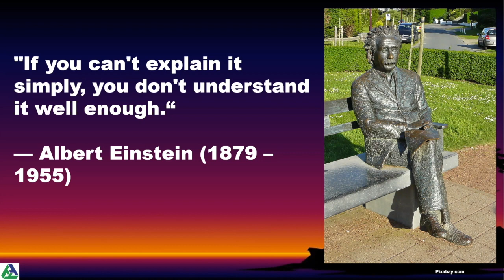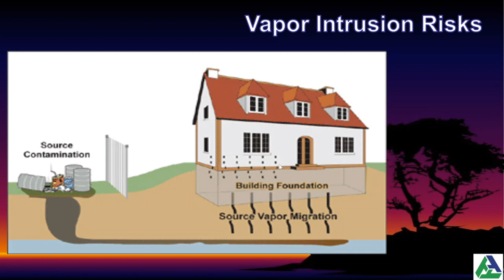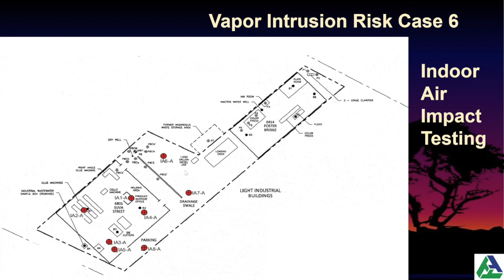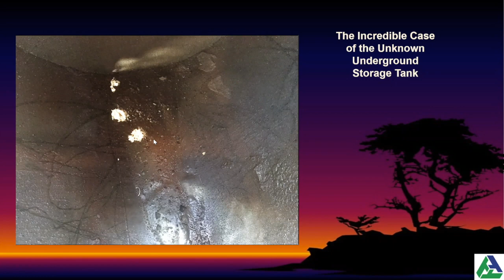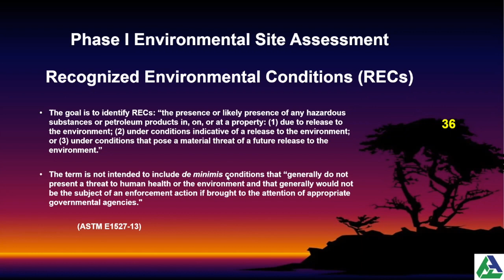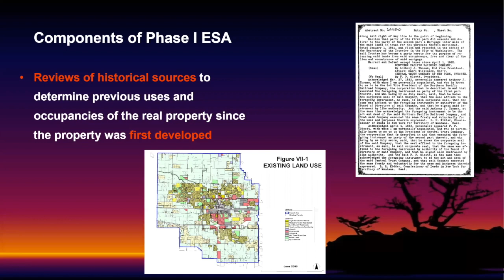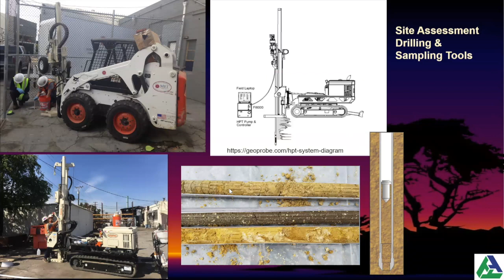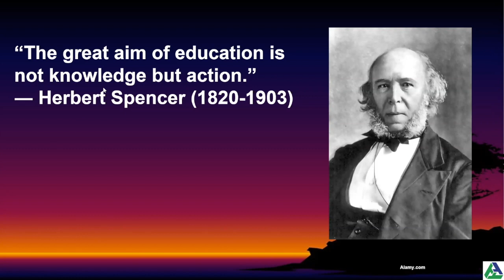Phase I and II - Environmental Site Assessments - July 14, 2020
Phase I and II - Environmental Site Assessments, presented by Ami Adini, Principal Environmental Consultant, Environmental Services, Inc.